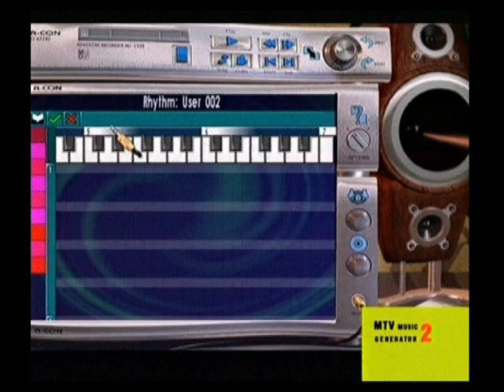[PS2][MTV Music Generator 2][Preview][PSW 06]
MTV Music Generator 2 is a music video game developed by Jester Interactive and published by Codemasters for PlayStation 2 in 2001.